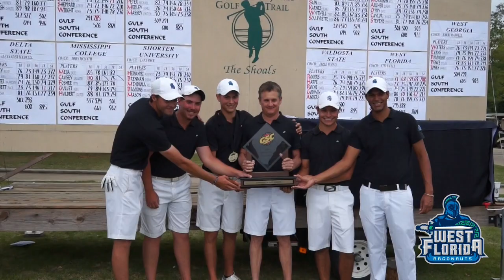UWF Men's Golf Highlights from 2016 GSC Tournament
The University of West Florida men's golf team overcame a seven-shot deficit on the final day and won a thrilling 2-hole playoff to win its record 14th Gulf South Conference Championship on Tuesday.